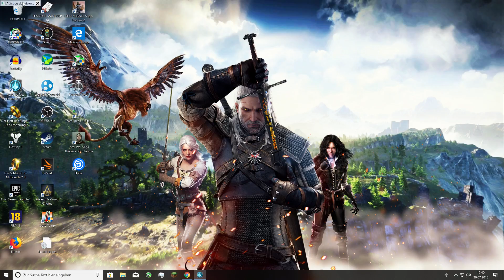Lets Play Aufstieg des Hexenkönigs: Der Palantír #04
In dieser Videoreihe spielen wir die Story in der  Schlacht um Mittelerde 2 Erweiterung Aufstieg des Hexenkönigs. Gespielt wird das ganze auf der Schwierigkeit mittel und außerdem versuche ich alle Zusatzaufgaben zu erledigen.